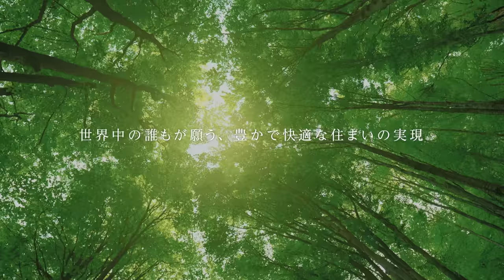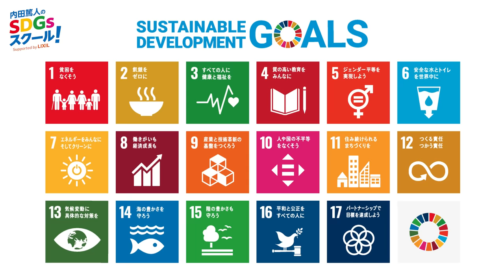内田篤人×権田修一『W杯激闘の舞台ウラを衝撃告白』特別対談 前編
今回は、Ｗ杯開催記念の特別編！
サッカー強豪国を相手に大金星をあげ、日本中を熱狂させたカタールＷ杯で
日本のゴールマウスを守り、躍進に貢献したサッカー日本代表の権田修一選手と特別対談！

前編では、試合前の心境や突然のシステム変更の裏側、
さらにカタールＷ杯で取り入れられたSDGsについても語ってくれました。
あの「奇跡の1mm」のVAR判定中に交わされていた選手たちの会話とは？

【目次】
00:00 本編スタート
03:26 内田くんと権田選手の関係性
05:05 激闘のカタールＷ杯の裏話
09:34 カタールＷ杯のSDGsに関連する取り組み
14:27 清水エスパルスのSDGsに関連する取り組み

▶番組公式Twitterでは、今回の対談を記念して内田さんと権田選手のサイン入りミニボールを抽選3名様に当たるキャンペーンを実施中 (2023年1月31日まで)

出演者（敬称略）：内田篤人、権田修一（清水エスパルス）、中田浩二　ほか